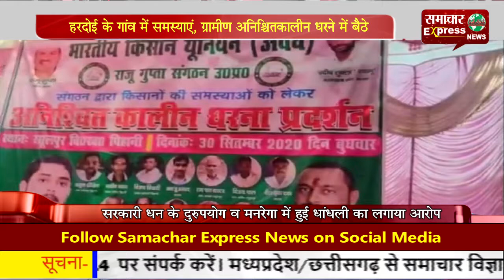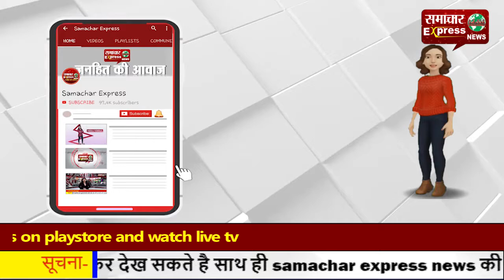हरदोई के गांव में समस्याएं, ग्रामीण अनिश्चितकालीन धरने में बैठे